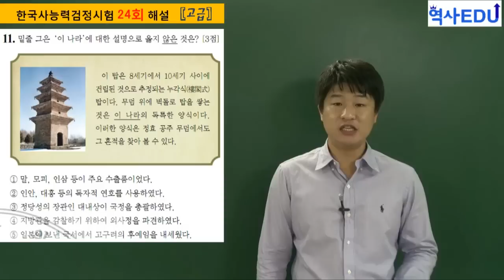한국사능력검정시험 고급 24회 기출 해설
'역사에듀'에서 더 많은 기출문제를 볼 수 있습니다